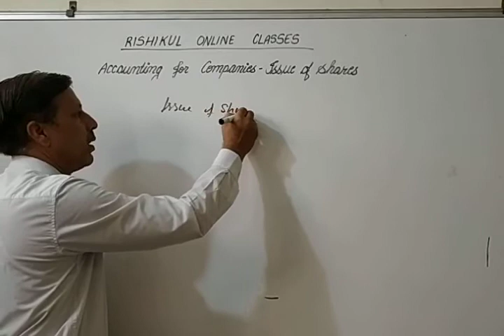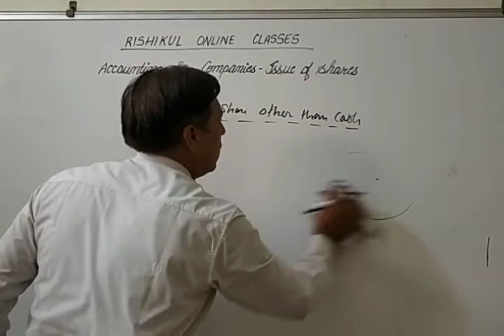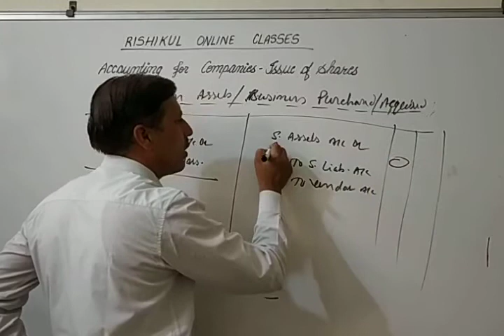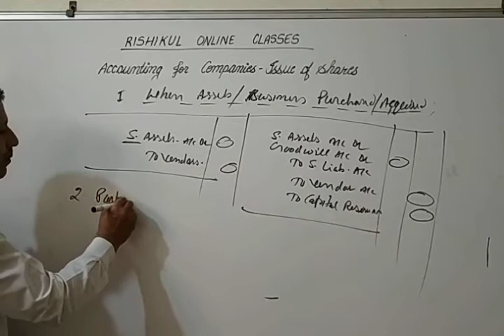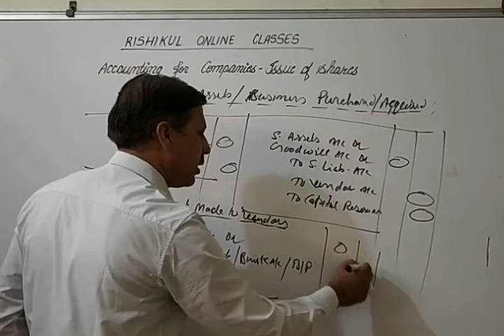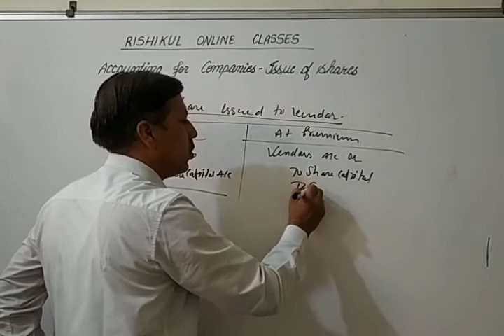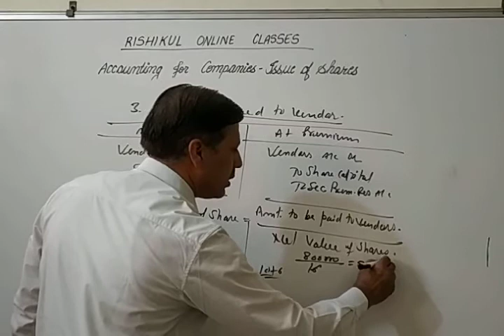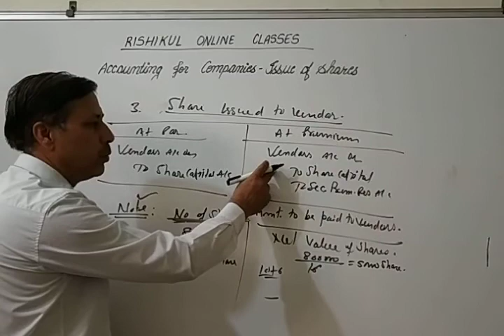XII, ACCOUNTING FOR COMPANIES, MODULE- 4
BY: MR ONKAR TYAGI